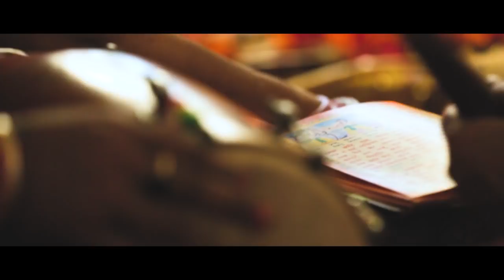MUSKAN & ANIRUDH HIGHLIGHTS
enjoy the memorable moments of our wedding ceremonies.